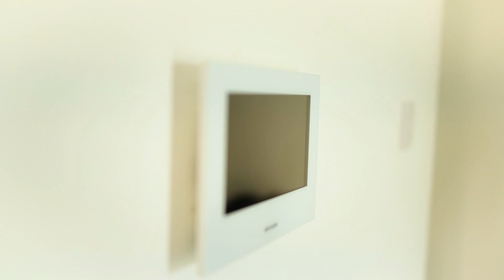ACADEMIA TOWER, LARNACA TOWN CENTRE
A 7-floor luxury apartment building with ground floor covered allocated parking and roof garden. Excellently located in a quiet residential area in the centre of Larnaca.  The famous Finikudes promenade is only 700m away. Larnaca also hosts the main International Airport that is only 8.3 km away.